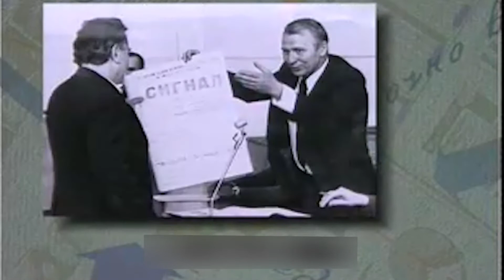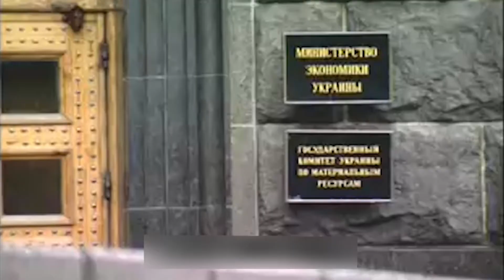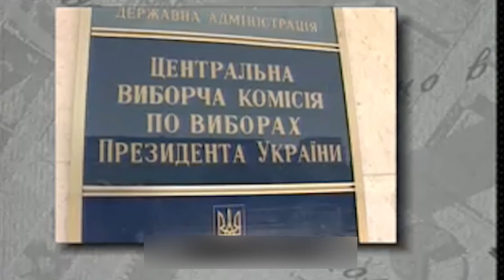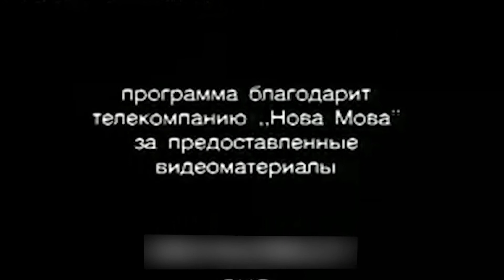Страницы истории: Президент Украины Леонид Кучма. 100 дней у власти...